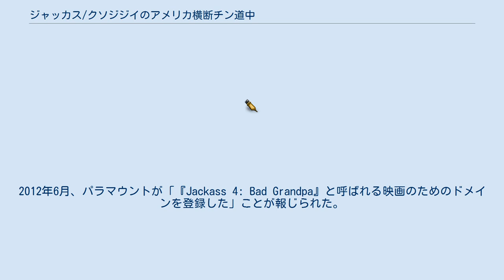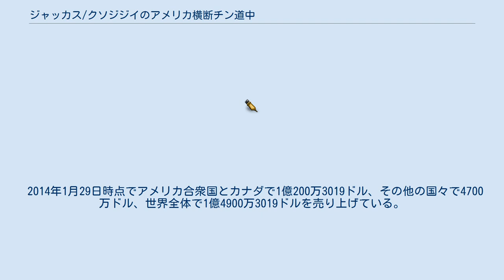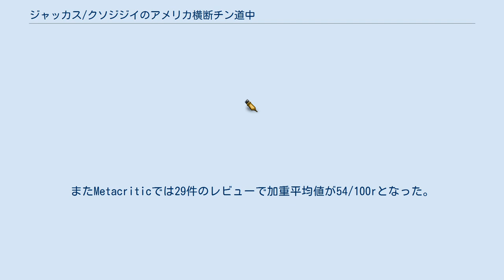ジャッカス/クソジジイのアメリカ横断チン道中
『ジャッカス/クソジジイのアメリカ横断チン道中』（Jackass Presents: Bad Grandpa、バッド・グランパ）は、ジェフ・トレメイン監督、ジョニー・ノックスビル、スパイク・ジョーンズ、ジェフ・トレメイン脚本による2013年のアメリカ合衆国のコメディ映画である。
『ジャッカス』の映画作品としては4作目である。
主演はノックスビルと子役のジャクソン・ニコル。
製作はMTVフィルムズとディックハウス・プロダクションズ、配給はパラマウント映画で、2013年10月25日に公開された。
 第86回アカデミー賞ではメイクアップ&ヘアスタイリング賞にノミネートされた。
『ジャッカス』の映画作品がアカデミー賞にノミネートされるのは初めてである。
 86歳のアーヴィング・ジスマン（ジョニー・ノックスビル）は、長年連れ添った妻を病気で亡くした。
 一方、仮釈放中のアービングの娘のキミー（ジョージナ・ケイツ)は、法律違反で刑務所に戻ることになり、8歳の息子（アービングの孫）のビリー（ジャクソン・ニコル）を夫のチャック（グレッグ・ハリス）に預けるようにアービングに頼む。
 アービングはビリーを連れてチャックの元に向かうが、その途中様々なトラブルを起こす。
 2012年3月、ノックスビルは『ジャッカス』の映画4作目の可能性について論じ、「撮影に至っていない50から60のアイデアがある」と述べた。
2012年6月、パラマウントが「『Jackass 4: Bad Grandpa』と呼ばれる映画のためのドメインを登録した」ことが報じられた。
2012年9月18日、『The Howard Stern Show』でのインタビューでノックスビル扮する老人のキャラクターの映画となることが明かされた。
2013年7月17日に公式に発表された。
 撮影は主にオハイオ州のクリーブランドとコロンバス、ノースカロライナ州で行われた。
 2014年1月29日時点でアメリカ合衆国とカナダで1億200万3019ドル、その他の国々で4700万ドル、世界全体で1億4900万3019ドルを売り上げている。
 北米市場では公開初週末3日間で3205万5177ドルを売り上げて初登場1位となった。
第2週末は2001万303ドルを売り上げ、2位に後退した。
第3週末は1132万6977ドルを売り上げて、引き続き2位となった。
第4週末には742万1536ドルを売り上げて5位となった。
 Rotten Tomatoesでは102件の批評家レビューで支持率は61%、平均点は5.5/10となった。
またMetacriticでは29件のレビューで加重平均値が54/100rとなった。
 DVDとBlu-rayは2014年1月28日に発売された。